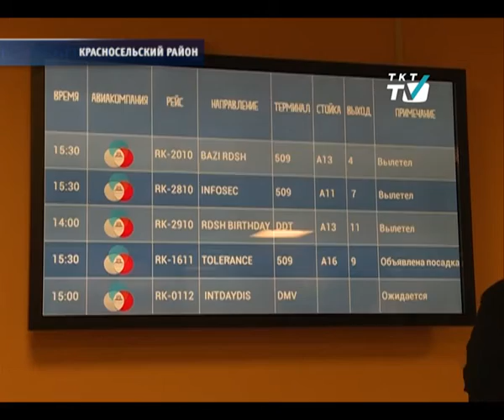Российское движение школьников превратило школу №509 в международный аэропорт